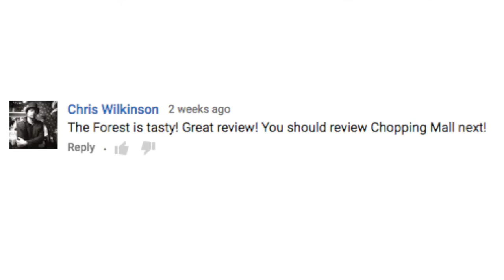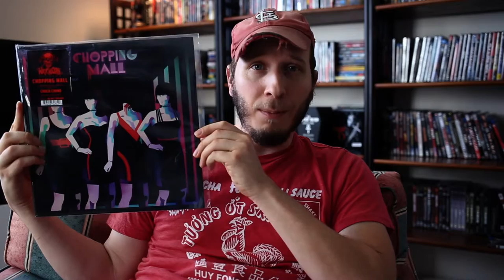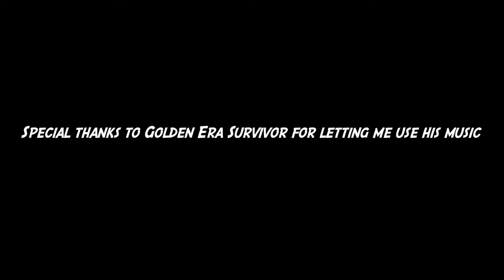CHOPPING MALL 1986 HORROR MOVIE REVIEW *NO SPOILERS*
This is my review of 1986's SCI-FI HORROR film CHOPPING MALL aka KILLBOTS , from director JIM WYNORSKI.

Doing so helps give me more motivation to continue and much more fun if there is some sort of interaction.

I'm also slowly . . .  very slowly working on a documentary about the origins of the slasher film.

Do you like horror movies? What about horror movie soundtracks on vinyl? Well, I do and i collect them. Come check out my "Vinyl horror soundtrack collection" videos and see what you never knew you were missing out on:

Do you like original NES games? Well, i do and now i'm going back and playing them and beating them, or trying to anyway. Come check out my NIN-JOURNAL videos for a blast of nostalgia.